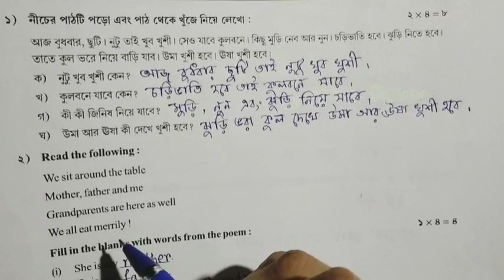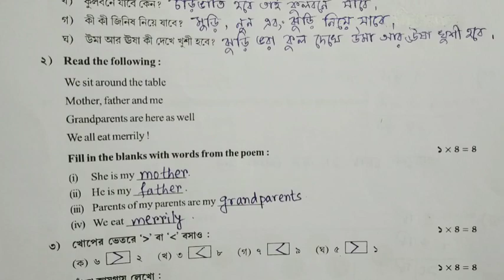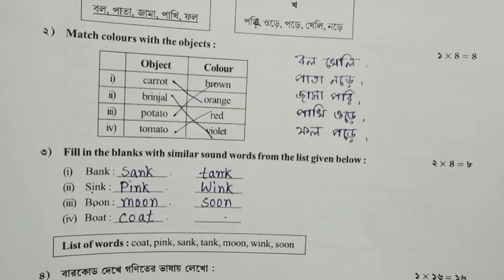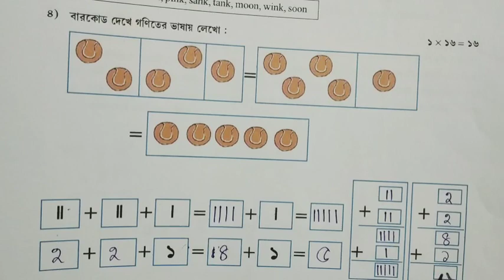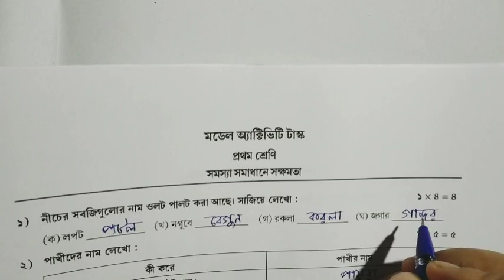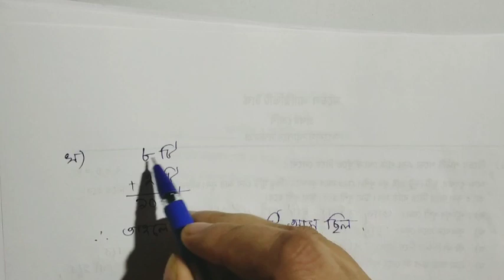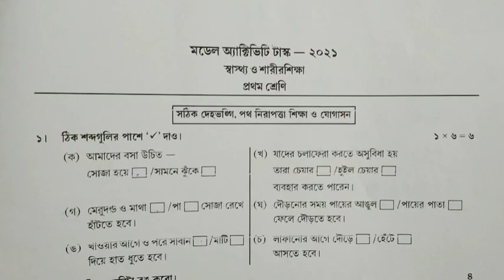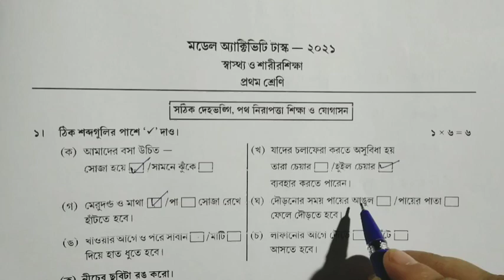New model activity task class 1, September 2021,WB board model activity task class 1,all subjects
New model activity task class 1 September 2021,WB board new activity task class 1,all subjects

Class 1 October latest  model activity task